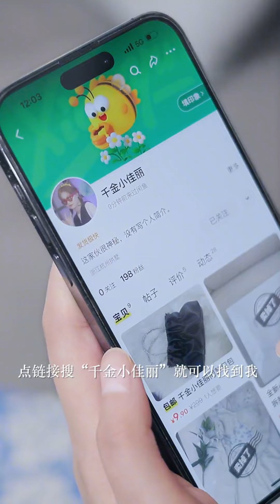擁有摸屁股獲取記憶的超能力，弄巧成拙被鄰居當成變態，到底是善緣還是孽緣？【千金小佳麗】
我们强调了视频内容的合规性，绝对没有任何不良引导或危险行为。 擁有摸屁股獲取記憶的超能力，弄巧成拙被鄰居當成變態，到底是善緣還是孽緣？【千金小佳麗】
一口气看完：